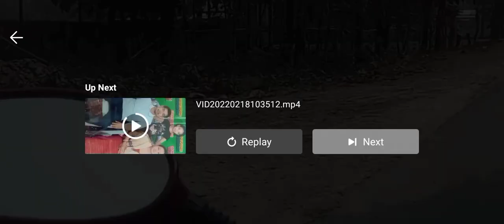Jambuguri.please watch and Subscribe and like 🙏🙏